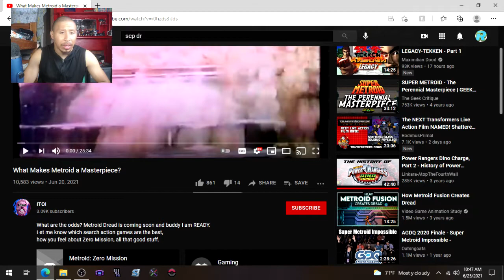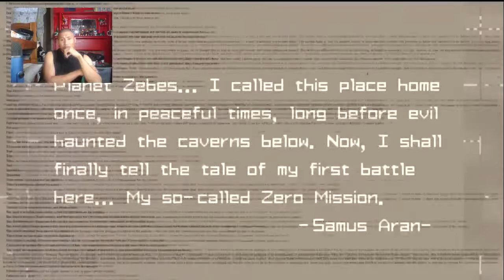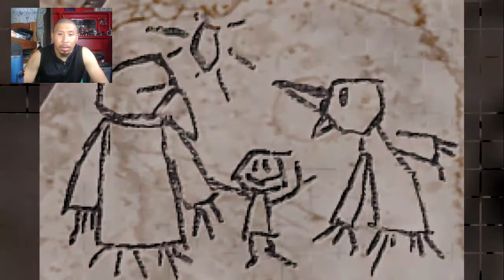ITOI What Makes Metroid a Masterpiece REACTION!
Join The Sakurai Clan Discord!

Join The Sakurai Clan!! Hit the like Button if you loved this video and subscribe to me for more Pokémon, gaming, etc nonsense, other, and reaction videos make sure to give your love over here because your support and input is greatly needed!!